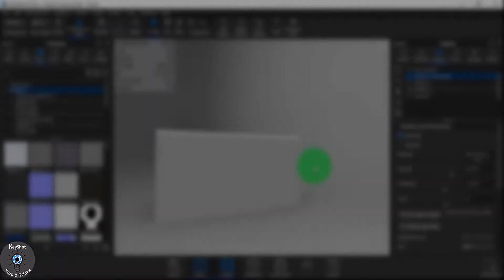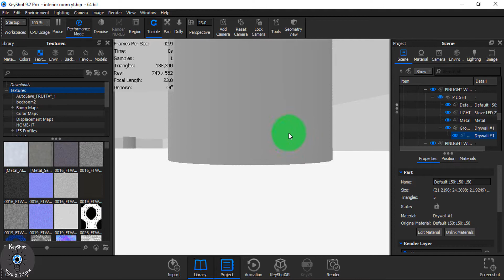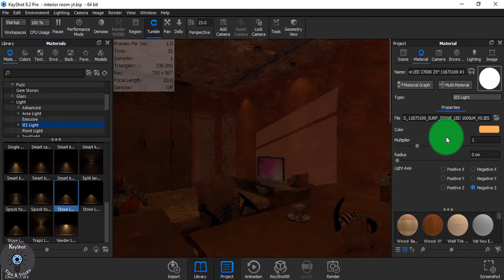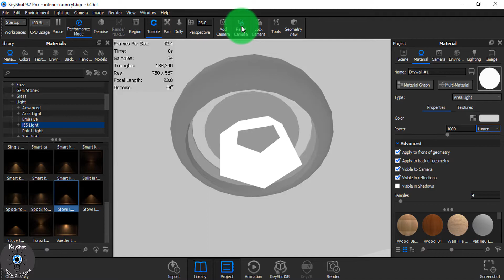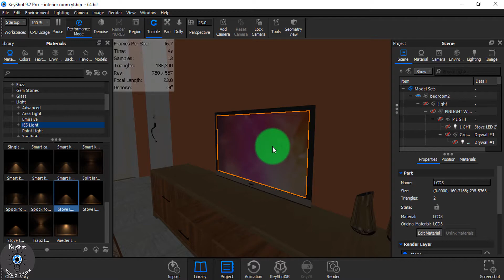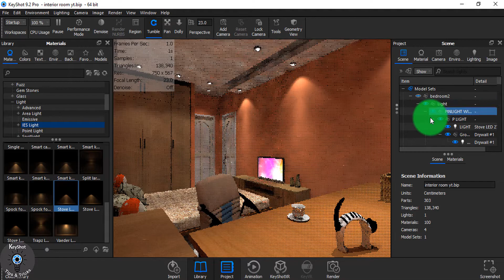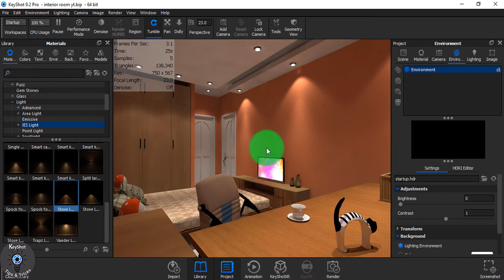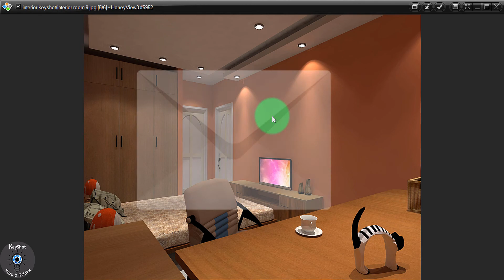Mixing IES with AREA light in KeyShot || Interior Rendering | KEYSHOT lighting tutorial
Here I showed you how you can apply IES light and are light together. This was a beginning tutorial and to make it short I didn't make it too complex. Hope it'll help you.
THE LIGHT BASIC TUTORIAL IS GOING TO BE UPLOADED SOON HERE. DON'T MISS.

The model was made by Mr. Le Minh

0:00 intro
0:10 what I am going to do
0:31 starting
1:37 adding IES light to bulb
3:30 adding area light to bulb
5:00 adding area light to the TV set
7:11 render setup
8:08 ending brief
8:35 outro
here youtube audio was used as background music and the video was edited in Camtasia.

Hi. Welcome to the channel on Render Lover. Our channel is dedicated to 3D modeling, rendering, and animation tutorials. Here you'll find tutorials on SolidWorks and KeyShot. Every week a tutorial is uploaded. The main view of the channel is to make easy tutorials and explain difficult types of design or render or animation easily. You'll find tutorials from beginning to advance level on design render & animation.
Hope you'll join me on this journey.

Anti Privacy Warning:

This content is copyrighted to . Legal action will be taken against those who violate the copyright of the following material presented.